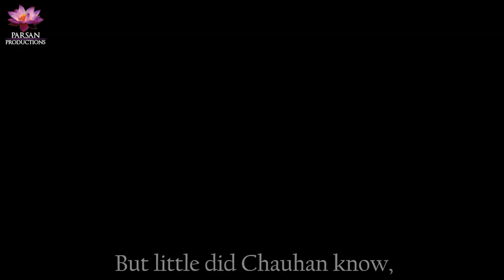Raja Chauhan Trailer | Parsan Productions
Presenting the official trailer for our Local Trinidadian Live East Indian Play, 'Raja Chauhan'.

Parsan Productions presents Raja Chauhan.
Directed and Music by: Dr. Neera Varsha Parsan.
The play starring Darpan Varuna Parsan, Nazeer Ramdath, Kiran Tulsie and many others will take place on Saturday 12th August 2023 at the Southern Academy for the Performing Arts, San Fernando, Trinidad, W.I. and Sunday 27th August 2023 at Queen's Hall, Port of Spain.
Trailer Credits:
♪ Cast: Nazeer Ramdath, Darpan Varuna Parsan, Shareeda Ramdath, Sameer Ramdath, Kiran Tulsie, Parvati Rampersad
♪ Song Produced: Shivan Seenath
♪ Songs Recorded, Mixed & Mastered: Shivan Seenath
♪ Edited by: Darpan Varuna Parsan
♪ Narration by: Rolf Jobe
♪ Videography by: Keshav Maharaj of Digital Guru Media